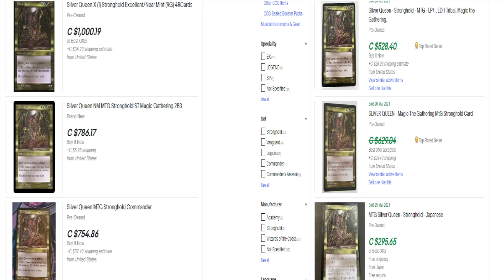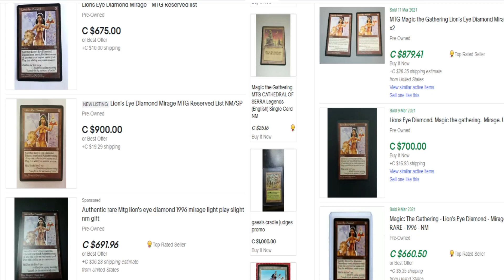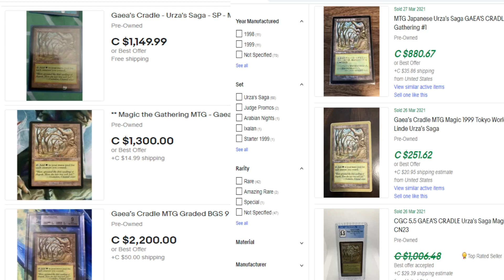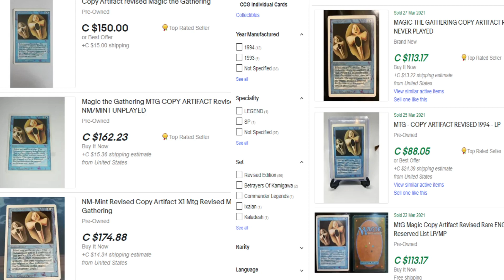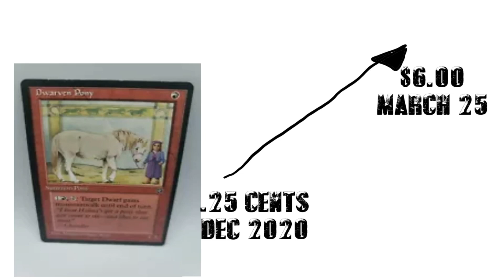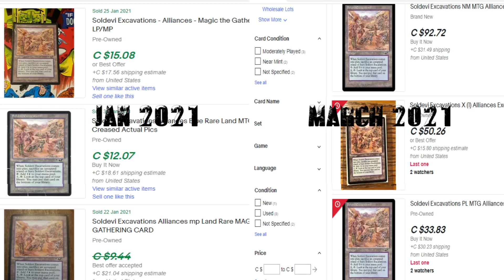End Days Of The Reserved List